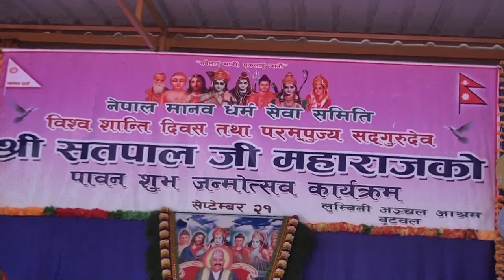नेपाल मनब धर्म सेवा समिती || Buddha TV